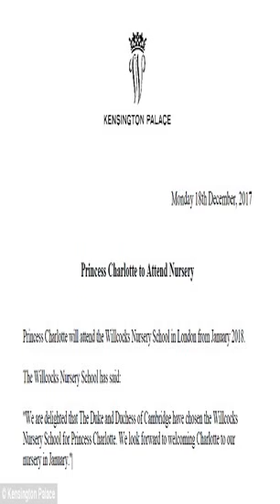Princess Charlotte will attend nursery from January '‍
[ Prince William and Kate, who is pregnant with her third child, will send two-year-old Princess Charlotte to Willcocks Nursery School, located close to their Kensington Palace home in London. ,   ,  Charlotte will enjoy pottery and poetry classes at the sought-after nursery, which is rated  outstanding  by Ofsted and located next to the Royal Albert Hall. ,  The school recommends in its guidance to parents that pupils bring a toy or photo from home, and take a picture of their teacher back to t